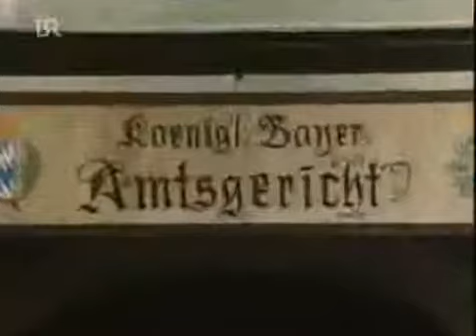Königlich Bayerisches Amtsgericht - 47 - Der Spritzenmeister